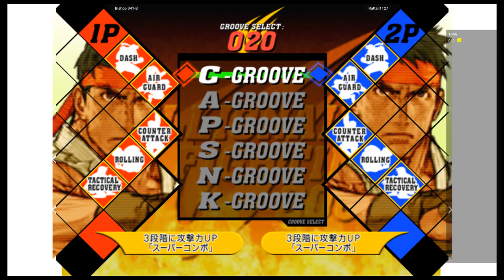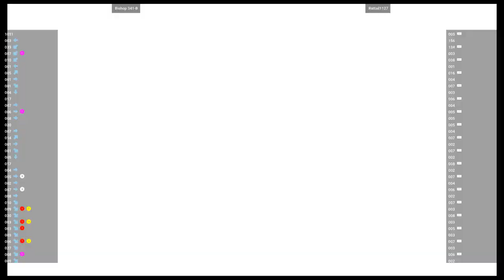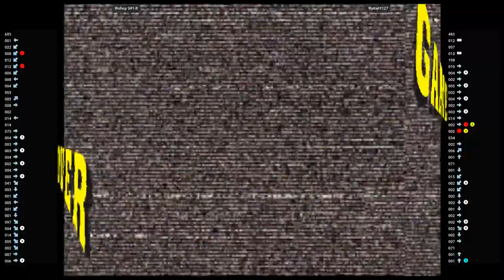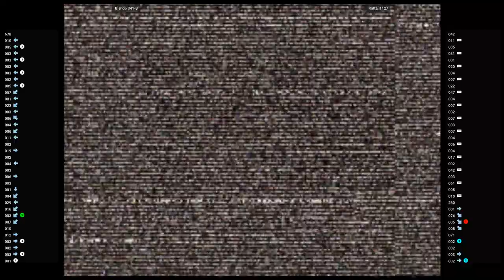CVS2 🆚 Bishop 341-B VS Rattail1127 | Fightcade